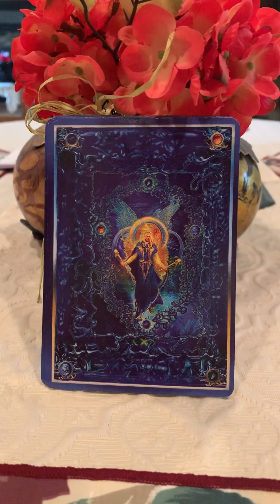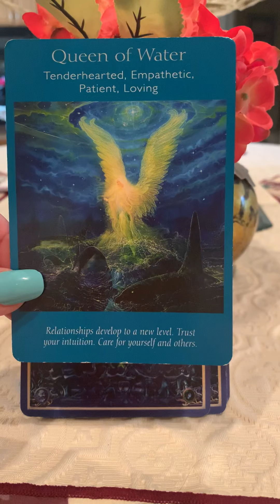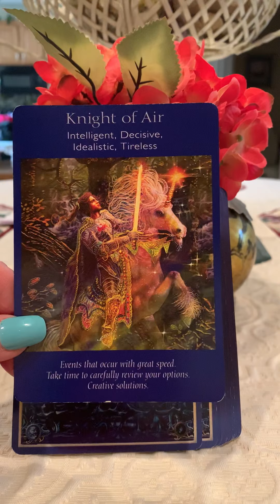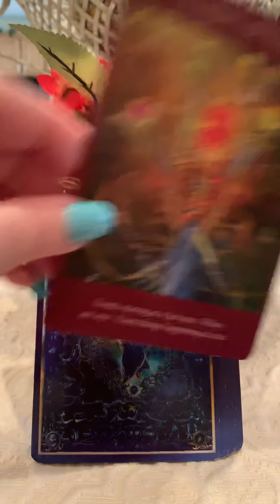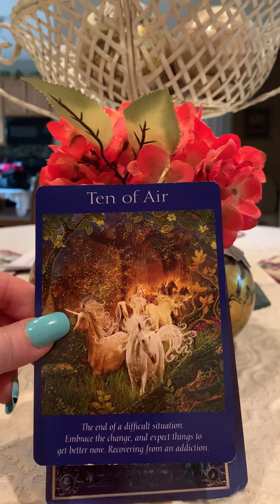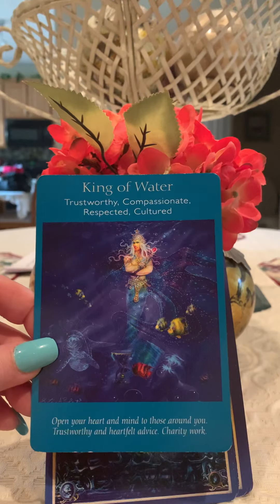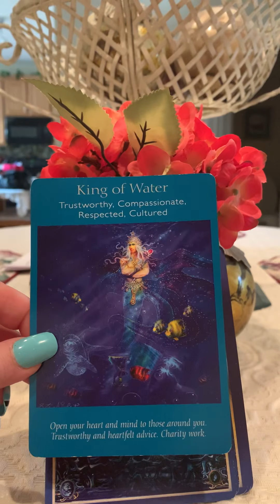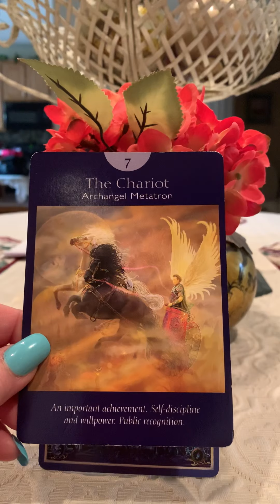Scorpio general reading nov 8th to 15th 2019